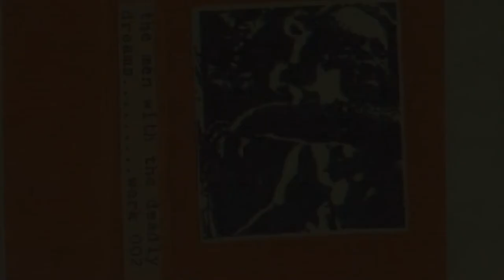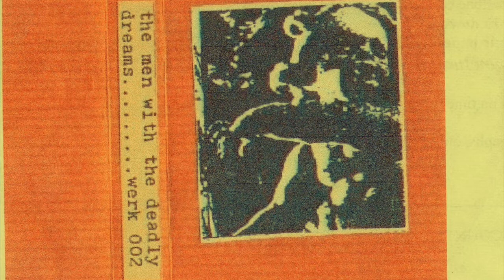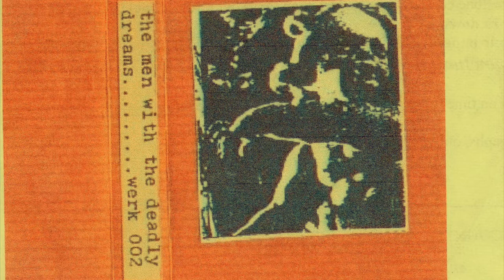Various – The Men With the Deadly Dreams (1981)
Chris Watson - News Cut-Up 2/5/81 00:00:00
Rema Rema - Why Ask Why? [Live] 00:03:03
Eyeless in Gaza - Pale Saints 00:11:36
Culturcide - Land of Birds 00:17:12
Chris Carter - Climbing 00:21:49
Rema Rema - Christopher [Live] 00:27:33
A House - Words From a Radio 00:32:02
Richard H. Kirk - Powermad 00:36:48
M A Peacock - Voices 00:41:18